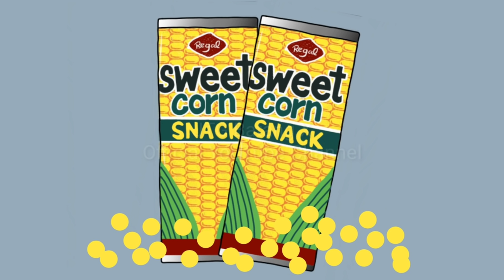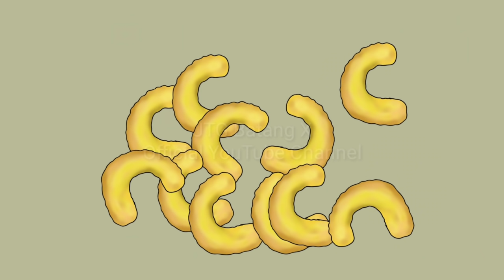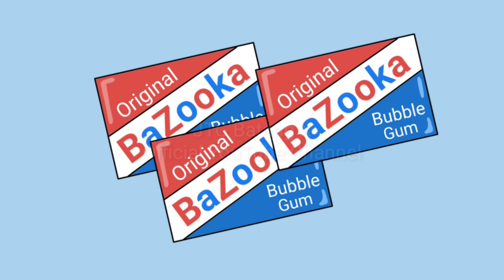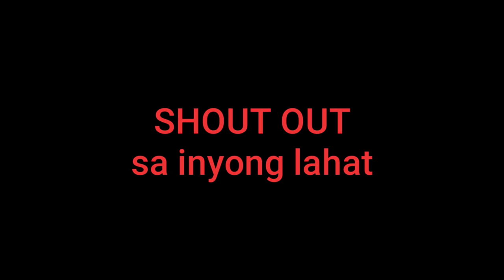CHICHIRIA PinoyAnimation Batang90s